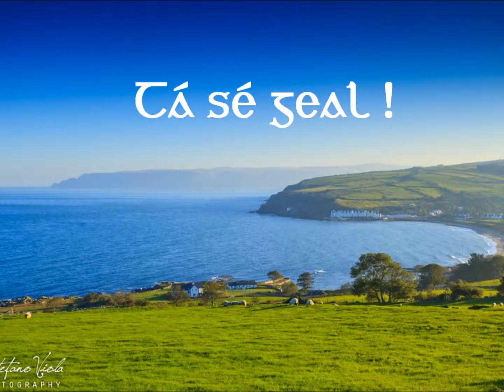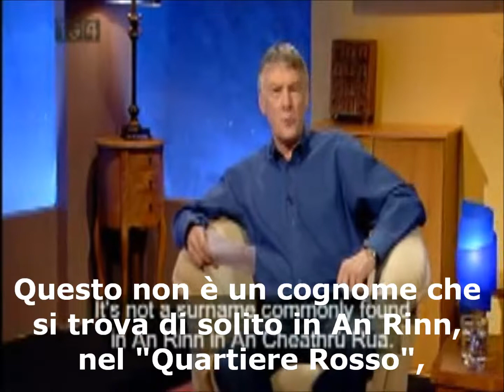Corso di Gaelico on-line - Lezione 3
CORSO ON-LINE DI GAELICO IRLANDESE PER GLI UTENTI DEL FORUM ENYA'S CASTLE E PER TUTTI GLI APPASSIONATI DI QUESTA LINGUA.

Qui sotto la scheda di questa lezione, scaricabile anche in pdf a questo link (consigliato per vederla meglio) (si consiglia a tutti coloro che non sono iscritti al Forum di EC di seguire ogni lezione tenendo aperta sia la pagina del video che quella di visualizzazione del file pdf in Google Drive, impostando quest’ultima come prima pagina in modo da poter ascoltare la spiegazione).

NOLLAIG 2015 - RANG 3
(DICEMBRE 2015 - TERZA SESSIONE DI APPRENDIMENTO)
TEAGASCÓIR/TUTOR: Simone Lapan

COMHRÁ/CONVERSAZIONE:

Dia dhuit ! (Salve !)(A te)
Dia dhaoibh ! (Salve !)(A voi)
Fáilte romhat ! (Benvenuto !)(A te)
Fáilte romhaibh ! (Benvenuti !)(A voi)

Seo é Seán (Questo è Giovanni)
Seo í Máire (Questa è Maria)
Sin é Seán (Quello/Lui è Giovanni)
Sin í Máire (Quella/Lei è Maria)

Céad míle fáilte ! (Centomila volte benvenuto/a/i/e !)
Go raibh míle maith agat ! (Grazie mille !)
Más é do thoil é (Per favore, se non ti dispiace)
Tá brón orm (Scusa, mi dispiace)
Níl fhios agam (Non lo so)

BEANNACHTAÍ/SALUTI:

(Go mbeannaí) Dia dhuit !
Dia’s Muire dhuit a Mháire/a Sheáin !
Conas atá tú ? (Come stai ?)
Tá mé... (Sto...)

… go maith, buíochas le Dia ! (… bene, grazie a Dio !)
… go hiontach, go raibh maith agat ! (… meravigliosamente, grazie !)
… ceart go leor ! (… abbastanza bene !)
… go dona ! (… male !)
… go hainnis ! (… da schifo !)

FOCLÓIR/VOCABOLARIO:

Bord (Tavolo)
Cathaoir (Sedia)
Ceathrú (Quartiere)
Rua (Rosso)

An cheathrú rua (Il Quartiere Rosso)

AN AIMSIR/IL TEMPO (ATMOSFERICO):

Tá sé ag cur baistí (Sta piovendo)

OBAIR BHAILE/A CASA:

Téigh siar ar rang 1 agus ar rang 2 (Rivedi la prima e la seconda sessione di apprendimento)